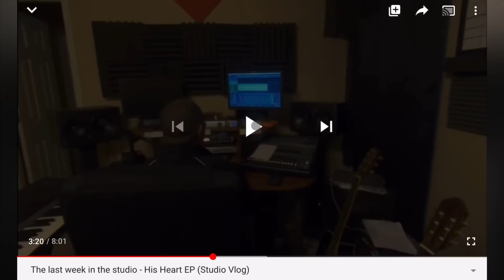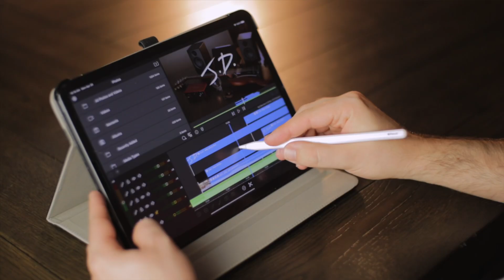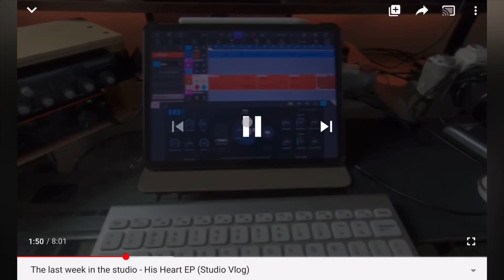Why I Replaced My Computers With An iPad In My Home Studio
I've been using my iPad in my home studio for months and I don't miss my computers. So I decided to share my story of switching over to help you decide if you should too! Let me know what you think about recording music on an iPad in the comments!